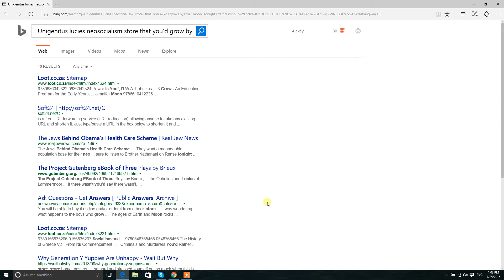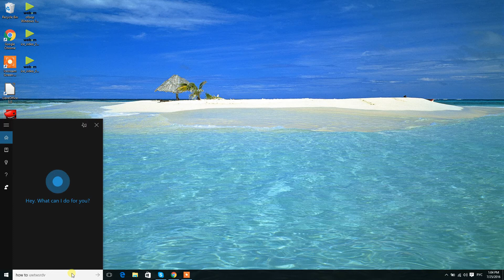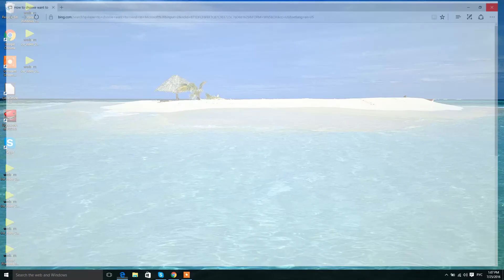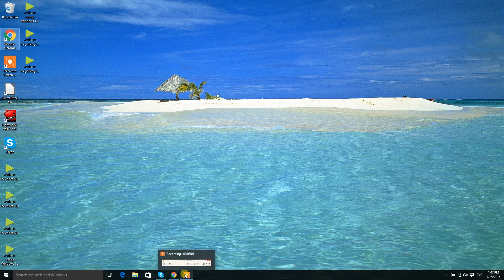обзор Windows 10 3